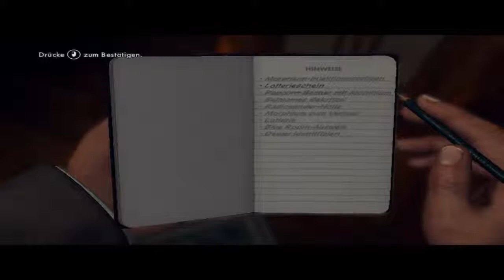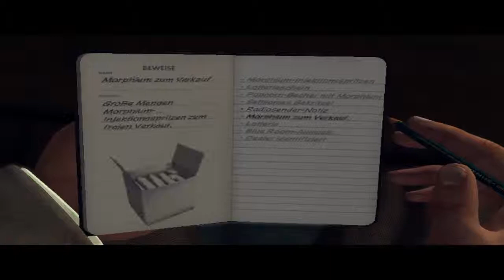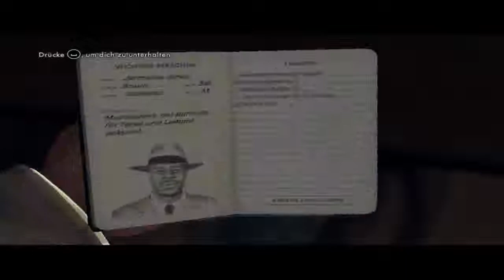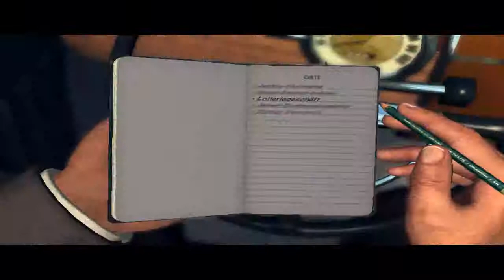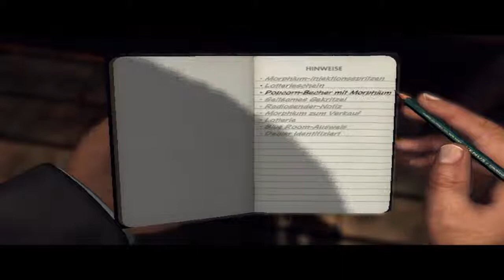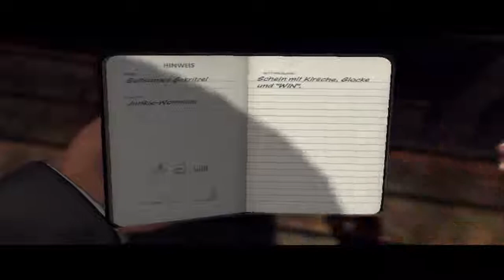Lets Play L.A. Noire Part-49 Merlon Ottie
Der feine Merlon Ottie betreibt ein Lotteriegeschäft, aber durch die Lottoscheine is auch er verdächtig in diesem Kreis mit drin zu hängen, also müssen wir ihn dazu befragen, es geht nich anders ;)